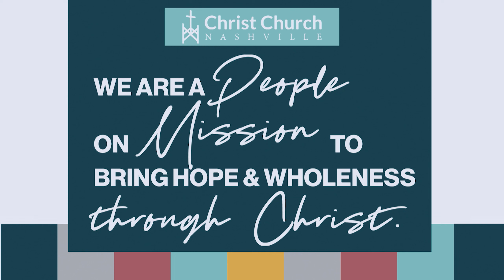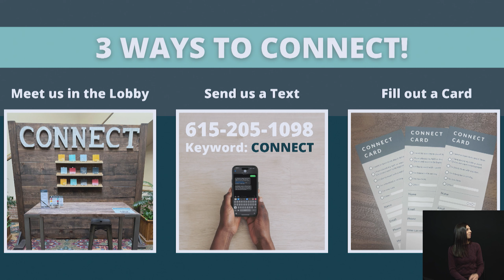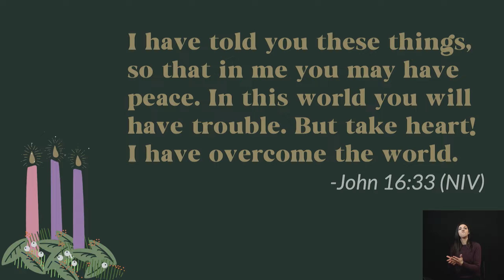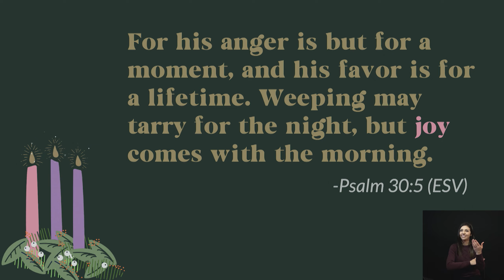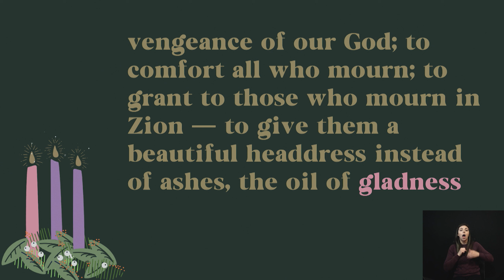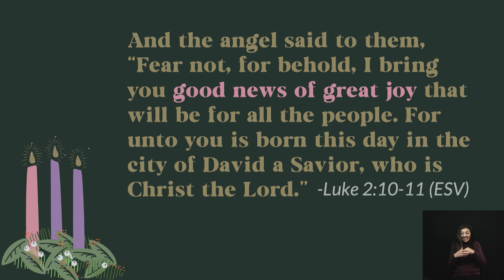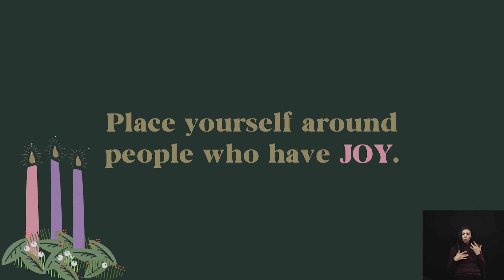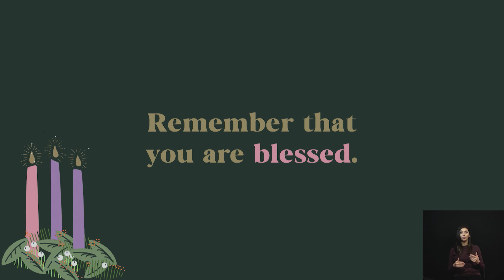Full Service - 12/17/2023 - Christ Church Nashville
The Third Week of Advent - Joy

00:00:00 Opening
00:05:05 Advent Reading
00:09:32 Praise & Worship
00:17:00 Communion
00:44:15 Announcements
00:54:18 CC Choir
01:00:57 Sermon Scripture
01:03:20 Sermon